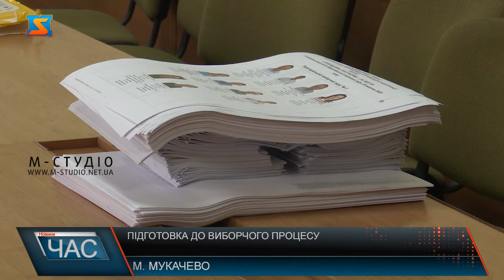Підготовка до виборчого процесу. Робота у ТВК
Вже у неділю, 25 жовтня відбудуться місцеві вибори. Підготовка до виборчого процесу у Мукачеві триває повним ходом. Міські та районні комісії сьогодні приймають бюлетені, які привезли зі столиці і проводять всі необхідні заходи для того, щоб вибори пройшли згідно з чинним законодавством. Не вистачає членів ДВК та коштів на засоби індивідуального захисту. Через пандемію корона вірусу цьогорічні вибори будуть дуже складними, прогнозують у місцевих ТВК. Щодо матеріально-технічного забезпечення, то тут також можна бажати кращого, каже п. Оксана. Попри це, члени ТВК кажуть, уже отримати бюлетені, протоколи, акти та все необхідне для роботи. Наразі докладають усіх зусиль аби процес волевиявлення 25 жовтня відбувався без порушень та тривалих затримок.